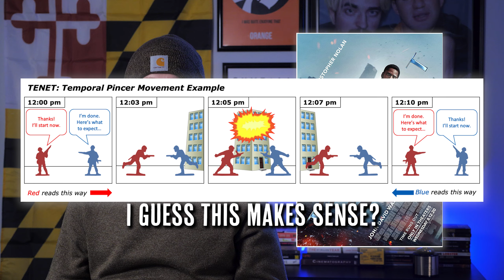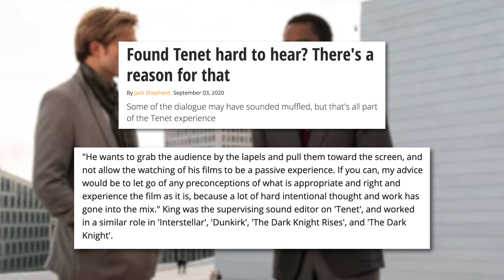Tenet - Movie Review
Tenet makes up for a lot of it's messy and incomprehensible story issues with mind-blowing action.

Josh From The OmniReview The Movie "Tenet" (2021)
Starring: John David Washington, Robert Pattinson, Elizabeth Debicki, Aaron Taylor Johnson, and Kenneth Branagh
Score: 3.5/5